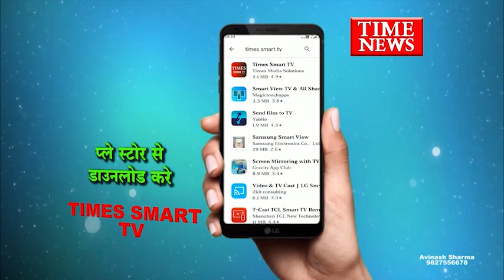करोड़ों रुपए की हेरा-फेरी करने वाले गिरोह का हुआ पर्दाफाश